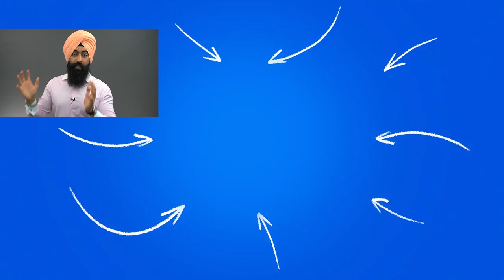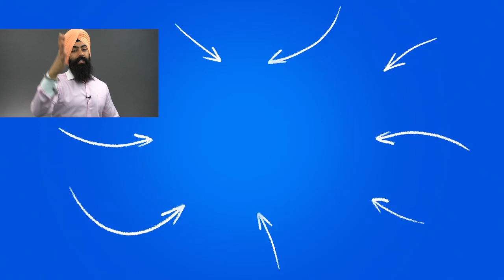"All Crypto is The Same - And it WILL Crash!" | Minority Mindset x Peter Schiff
1) 🏠  Fundrise - Invest in real estate with as little as $1,000! See the historical returns here:

2) 💰 M1 Finance - Pick a few ETFs and stocks, then let M1 Finance invest your money automatically:

3) 💸 Robinhood - Open up a free account and start buying stocks.

➤ Life Insurance
4) 🛡 Policygenius - Make sure your family is protected with life insurance:

➤ Cryptocurrency
5) 💰 BlockFi - Buy crypto & earn interest on the crypto you own:

➤ Gold
6) 🔑 Vaulted - Buy physical gold, and set up reoccuring purchases: